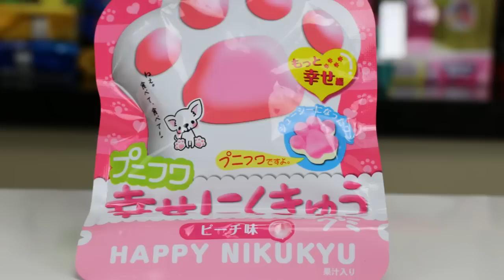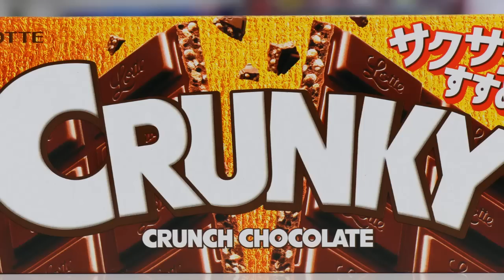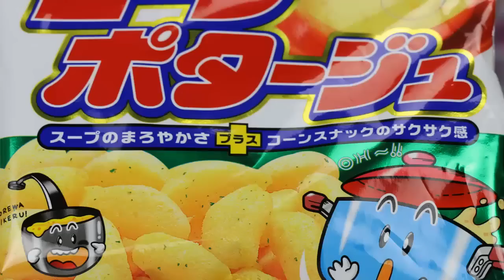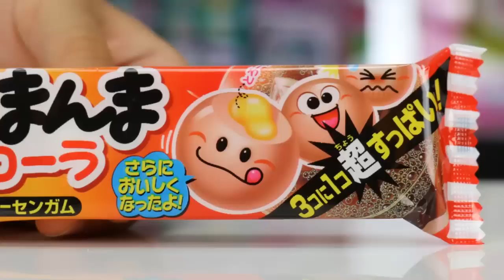American Kid and Mom Taste Japanese Junk Food Snacks and Candy